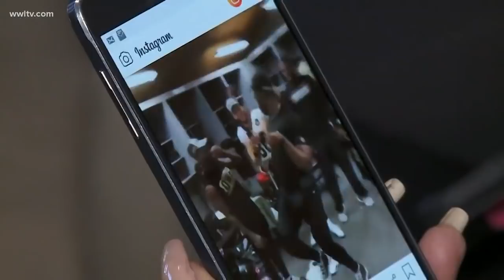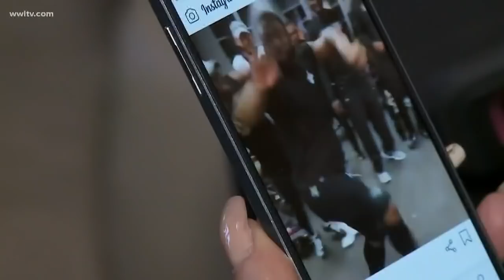N.O. rapper Choppa Style glad his song is new Saints celebration anthem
Choppa Style's song, 'Choppa Style,' was blaring from the speakers in the New Orleans Saints locker room after clinching their second straight NFC South title.